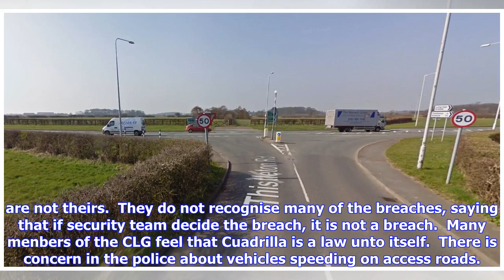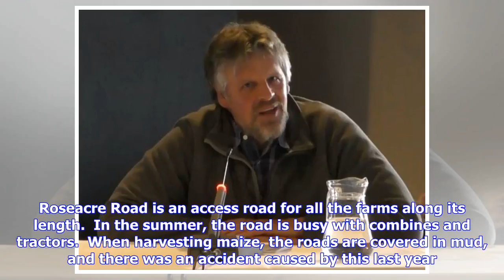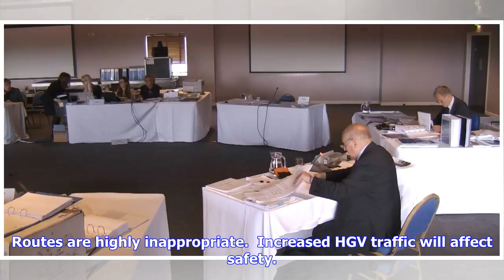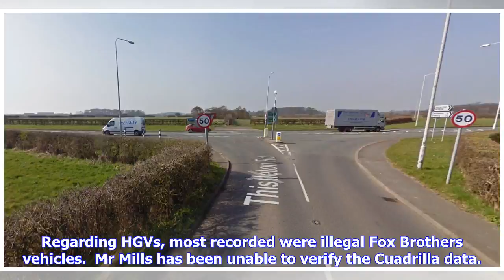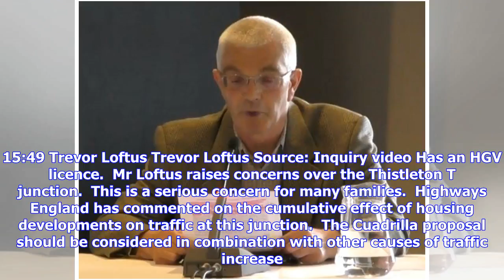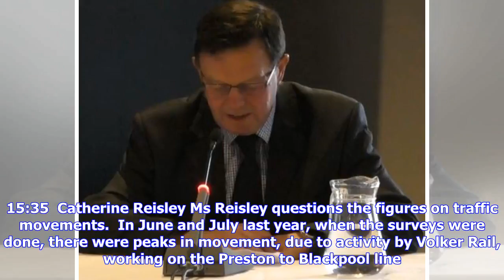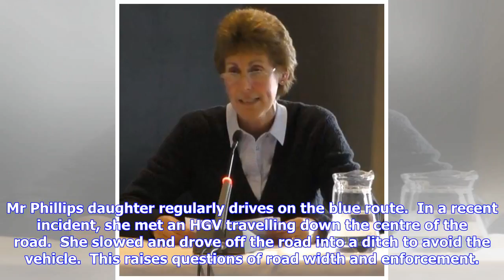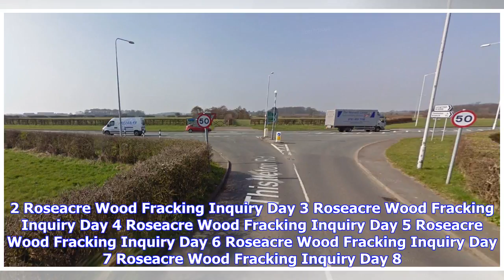Breaking News | Live updates day 8 : Public statements on Cuadrilla’s fracking appeal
The Inquiry room at Blackpool football club.  Source: Inquiry video The main witnesses have now completed their evidence, andmithe remaining session today is for third-party witnesses. 18:17 Inquiry adjourned until 9:30 am tomorrow Tomorrow will be taken up with closing arguments from Cuadrilla, Lancashire County Council and Roseacre Action Group barristers. 17:30 Inquiry adjourned until 17:40 The final stage of today’s hearing is to discuss the conditions which could be attached if the appeal b...